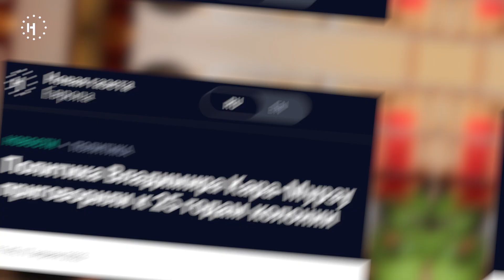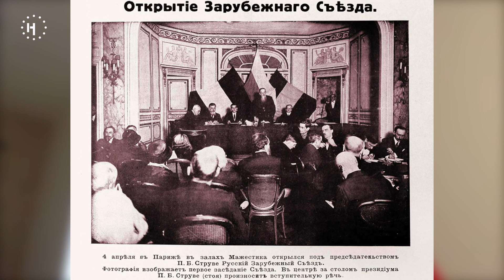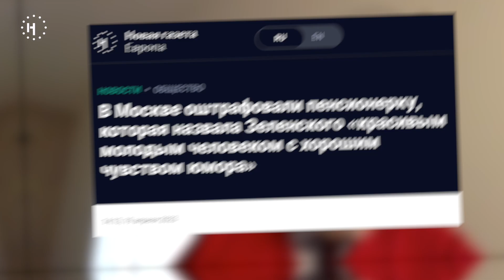Как выжить в темные времена? / Профессор Зубов в интервью Кириллу Мартынову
Андрей Зубов — российский историк, специализирующийся на истории России XX века.

Как развивались репрессии в СССР,  можно ли оставаться в России и высказывать свое мнение и вернутся ли гонения в масштабах 1937 года?

Кирилл Мартынов, главный редактор «Новой газеты Европа», поговорил с ученым о будущем репрессий, схожести современной ситуации со сталинскими временами и необходимости понимания исторических событий для развития страны.

00:00 — тизер
00:29 — начало видео
01:36 — в чем историческое значение современных репрессиий?
07:45 — «Эмиграция должна действовать»
13:01 — как были устроены репрессии в СССР?
22:33 — «Путин побеждает на выборах, как Сталин»
31:01 — «Путин был на грани великой победы»
37:27 — как выжить среди репрессий?
42:47 — исторический опыт: уезжать или оставаться?